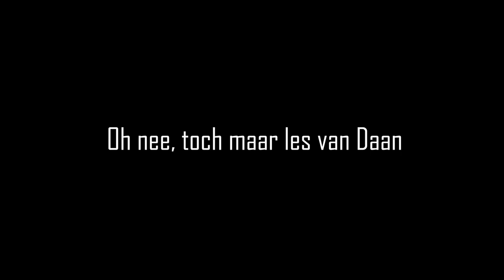Trainen voor het NK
0:00 Verona Longeren
0:40 Blondie opzadelen en longeren
2:20 Onder Blondie
3:52 Wat ga ik doen vandaag?
4:22 Les van Daan
11:50 Hoe de les was gegaan
12:55 Springles van Daan

Kaartjes voor de DYTG kun je met 10% kopen:
code: DYTG_hartvoorpaarden

Ook post sturen? Dat kan naar:
Honderdland 9d
2676LT Maasdijk